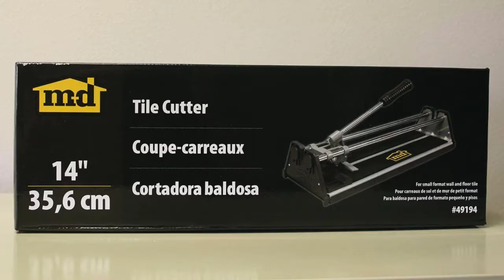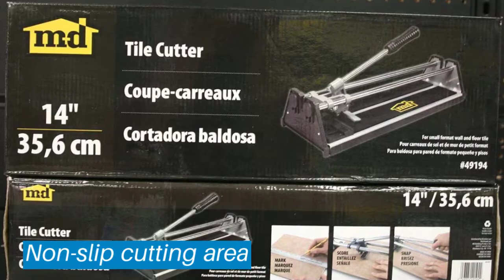Top 5 Tile Cutters: Best Tile Cutters Reviews | Top Tile Cutters (Buying Guide)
✅ Are you Thinking to purchase the best Tile Cutters? This video will help exactly which are the best budget Tile Cutters on the market today.

⬇️Click to Show More⬇️

Dremel 566 Tile Cutting Kit
QEP 10900Q Tile Cutter
md tile cutter 49195
QEP 10630Q Tile Cutter
QEP 10600BR Tiel Cutter

Don’t miss this in-depth review of the best Tile Cutterss for the money, and enjoy your first or new Tile Cutterss buying.